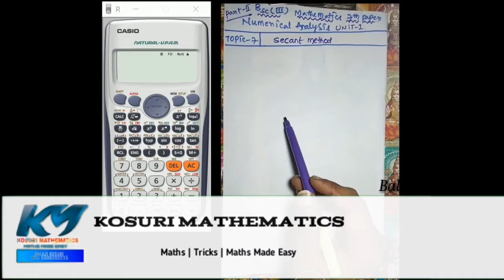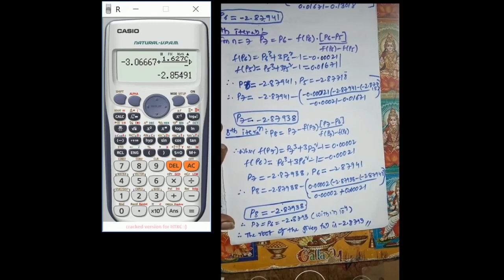HOW TO SOLVE SECANT METHOD IN NUMERICAL ANALYSIS part -2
HAII TO ONE AND ALL I HOPE YOU GET BEST INFORMATION FROM THIS VIDEO SO ,,.
this video is belongs to  kakatiya univercity,osmaniya univercity ,satavahana univercity,telangana univercity,krishna univercity , cbcs syllabus of Bsc final year 6th sem maths 7th paper .

Use secant method to find solutions accurate to within 10−4 for the function x3 + 3x2 − 1 = 0, [−3, −2]  .

1*TRICKS TO USE CALSI IN NUMERICAL ANALYSIS UNIT WISE EXPLANATION save time in examination BY CALSI

*2.1 HOW TO DO BISECTION METOD IN NUMERICAL ANALYSIS WITH ALGEBRIC EQn MODEL 1(PART-1) BY CALSI Bsc(III) KU,OU NUMERICAL ANALYSIS

*2.2 HOW TO DO BISECTION METOD IN NUMERICAL ANALYSIS WITH ALGEBRIC EQn MODEL 1(PART-2) Bsc(III) KU,OU NUMERICAL ANALYSIS BY CALSI
*3.2 HOW TO SOLVE BISECTION METHOD WITHOUT INTERVAL IN NUMERICAL ANALYSIS PART-II BY CALSI http
🛑🛑🛑🛑🛑ABOUT VIDEO🛑🛑🛑🛑🛑
Bisection method, fixed point iteration method, Newton's methods and its approximations, Newton's method Newton's raphson method second method regula falsi position method method of false position method error analysis for iterative methods order of a convergence rate of convergence accelerating convergence Aitken's dell square method Stephen sons, Steffenens method zeros of polynomials and Mullers method survey of methods and software horner's method 1 horner's method 2 muller's METHOD
KOSURIMATHEMATICS/youtu.be/e3xVo3Drr8M

SECANT METHOD SIMPLE PROCEDURE,
SECANT METHOD NUMERICAL ANALYSIS IN TELUGU
Secant Method | Chord Method | Numerical Methods , Formula & Examples
Secant Method with Example - Numerical Analysis
Secant Method - Secret Tips & Tricks | Numerical Method | Tutorial - 14
Secant Method in hindi
Secant Method in TELUGU
Secant Method in ENGLISH
Secant Method | Problem#1 | Complete Concept
Secant method for all students.
Secant Method | Working Rule | Complete Concept